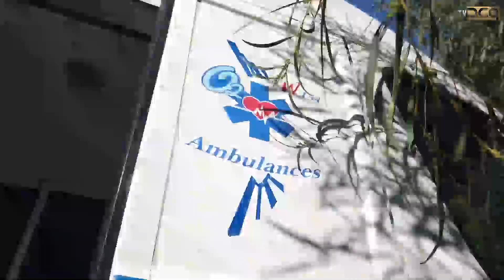الكاميرا الخفية كورونا الحلقة 11